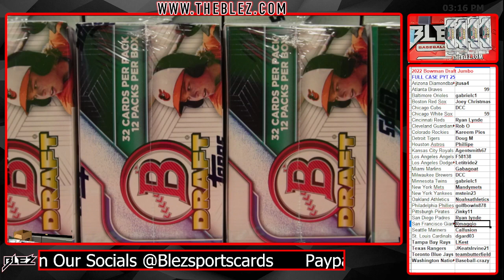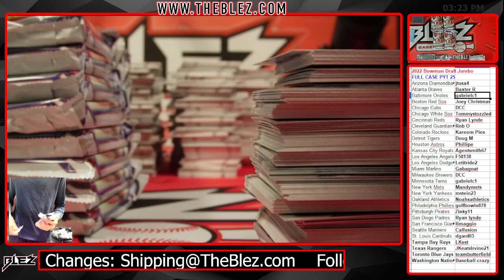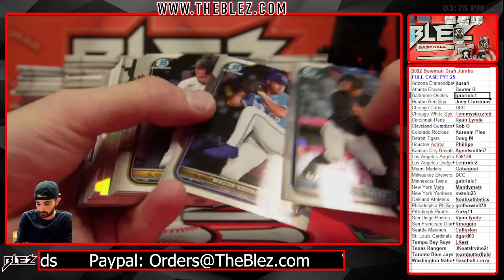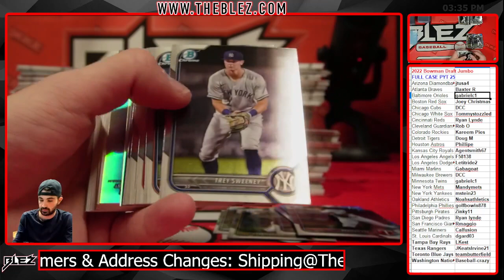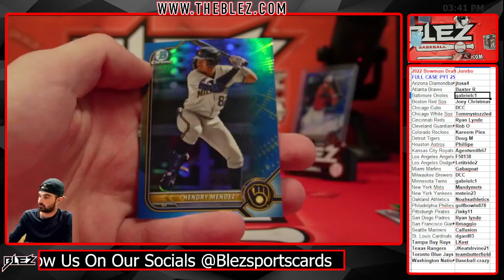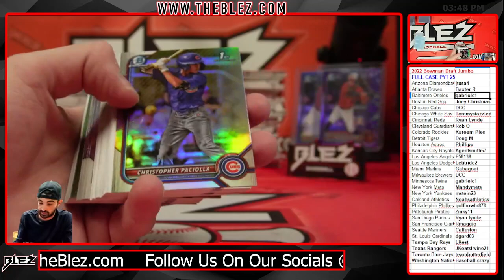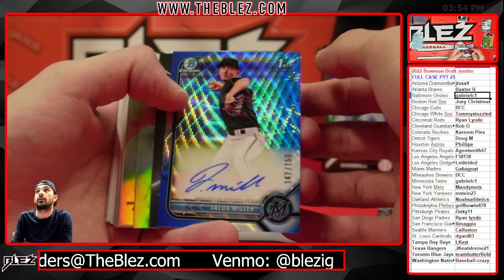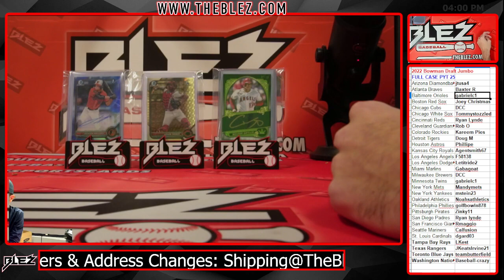2022 bowman draft jumbo full case pyt 25